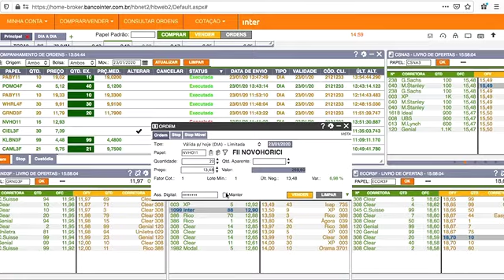Como vender ações no home broker do banco Inter. Passo a passo e algumas explicações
Contato Suporte Remoto? Últimas horas a venda por R$35,00. Precisando de uma ajuda via internet? Uma aula básica? Veja o quão fácil é vender ou comprar uma açào pelo Home Broker do Banco Inter

Obrigado a você pela visita!  Canal do cara da informática da Infonunes.com ⇊⇊⇊⇊⇊⇊LEIA MAIS ⇊⇊⇊⇊⇊⇊⇊⇊

Dicas e aulas de informática. Manutenção, solução de problemas, dicas de uso, de compra, reviews e um pouco do dia a dia de uma oficina de reparos de computadores notebooks, celulares e sites.